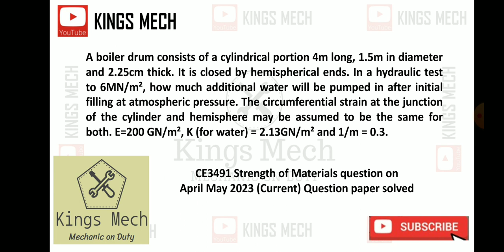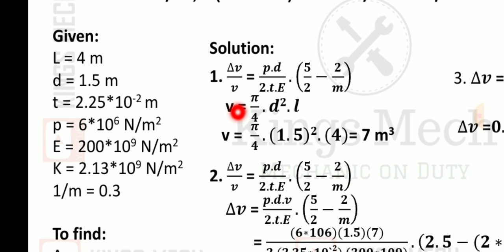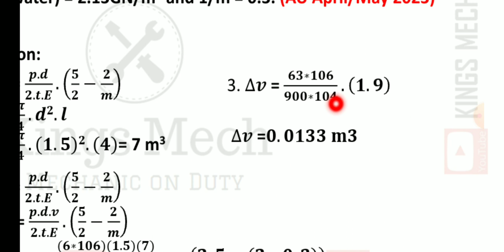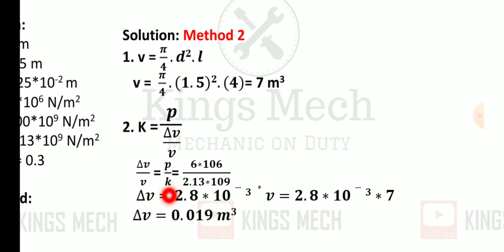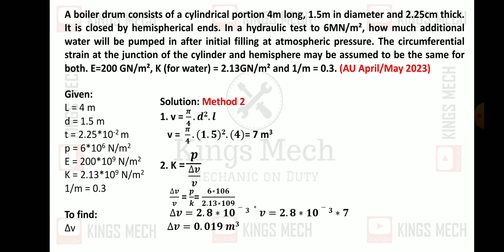Change in volume problem Au April May 2023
535

thin cylinder problem Au April May 2023

A boiler drum consists of a cylindrical portion 4m long, 1.5m in diameter and 2.25cm thick. It is closed by hemispherical ends. In a hydraulic test to 6MN/m², how much additional water will be pumped in after initial filling at atmospheric pressure. The circumferential strain at the junction of the cylinder and hemisphere may be assumed to be the same for both. E=200 GN/m², K (for water) = 2.13GN/m² and 1/m = 0.3.